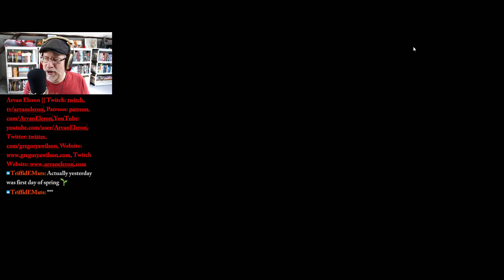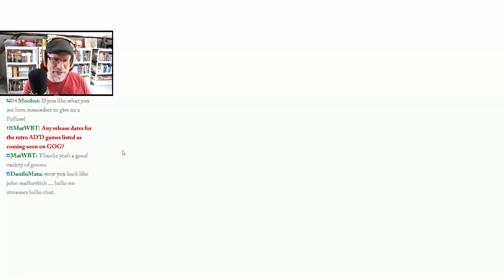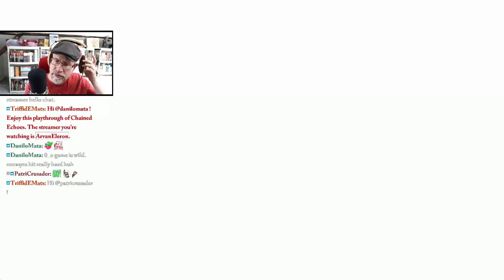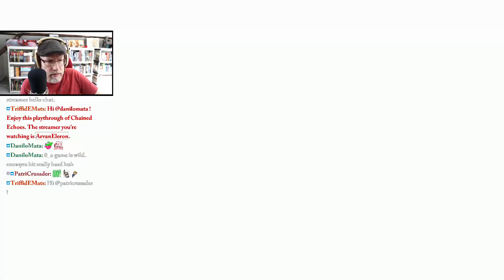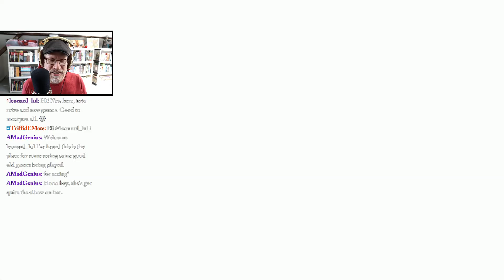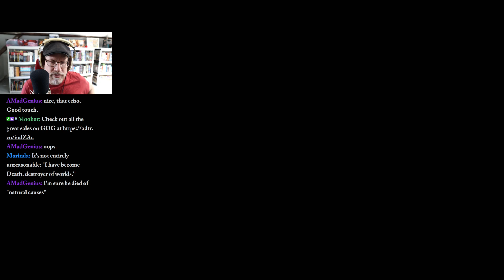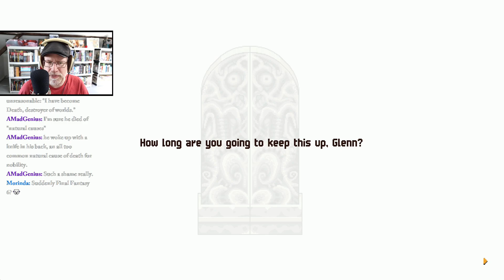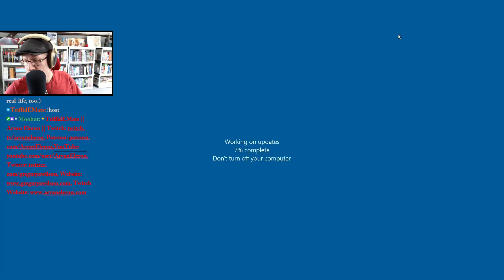Episode 368 of Pen & Pixels--Chained Echoes!